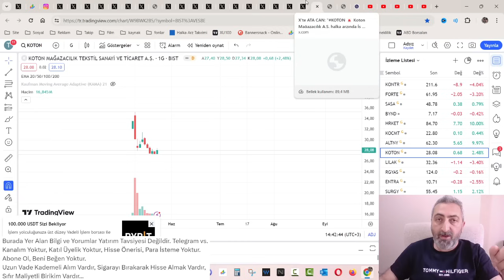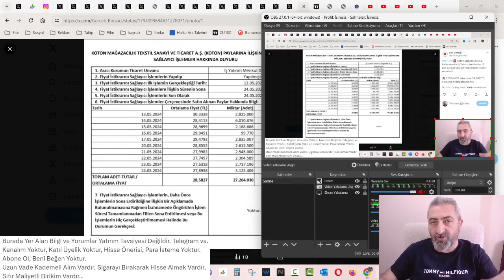Koton Fiyat İstikrarı Sağlayıcı İşlemler Uygulandı!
Koton halka arzından sonra özellikle küçük yatırımcıyı üzmüştü, halen arz fiyatının altında seyrediyor. Peki Koton fiyat istikrarı sağlayıcı işlemler ne oldu?